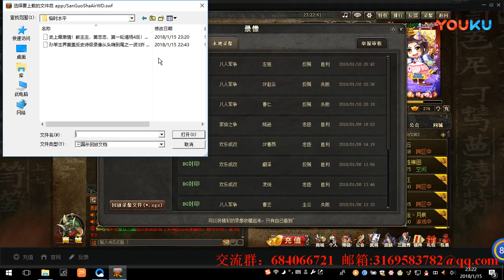浅谈菜刀流巅峰黄忠, 逆天孙策终遭天谴---封印解说三国杀 超清